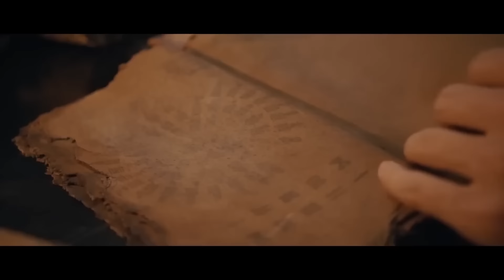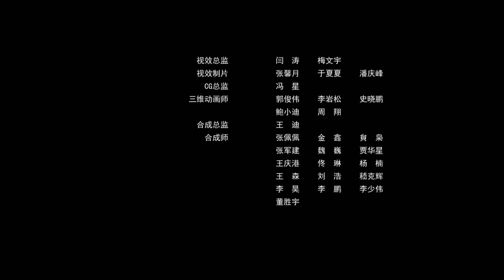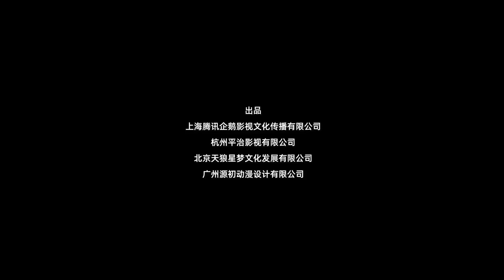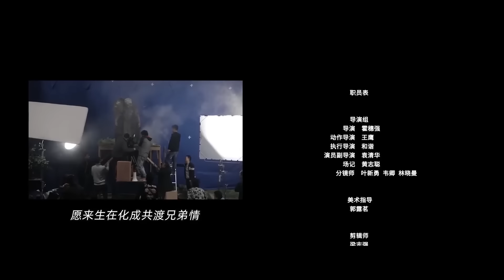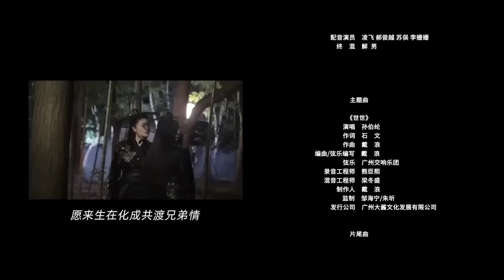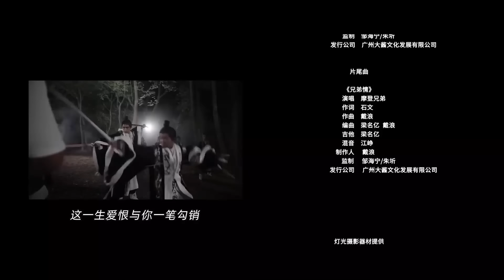(หนังจีนเต็มเรื่องซับไทย) รวมหนังอัศวิน สำนักปราบมารตอนปลุกมังกร & คำทำนายแห่งตู๋กู | แฟนตาซี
▶ คำทำนายแห่งตู๋กู Dugu World: The Prophecy
ผู้กำกับ: Luo Le / Gong Quan
นำแสดงโดย: Guan Xueying / Shang Bai
ประเภท: แฟนตาซี ย้อนยุค
เย่เชียนเหยาราชทูตจากต่างแดนมาถวายบรรณาการพร้อมกับคำทำนายที่ว่า "ผู้ที่ชนะตู๋กูชนะโลก" จักรพรรดิส่งพระสนมเจาอี้ไปรับพวกเขาและตกลงว่าพวกเขาจะไปเยี่ยมฉางอัน ในระหว่างการเยือนของพวกเขา และได้พบกับตู๋กูซิ่นในระหว่างการเยือน ในเวลาเดียวกัน จักรพรรดิรู้สึกกระวนกระวายใจอย่างมากเมื่อเห็นคำทำนาย คำสั่งลับของจักรพรรดิในการสืบสวนคดีนี้ และร่วมมือกับเย่เฉียนเหยาเพื่อค้นหาความจริงอย่างต่อเนื่อง เมื่อคดีลึกลงไป ในที่สุดเขาก็เปิดเผยความจริง ค้นพบคำตอบของภาพลวงตา

▶ สำนักปราบมาร ตอนปลุกมังกร (Zhen Mo Si: Cang Long Jue Xing)
ผู้กำกับ: Wang Bin
นำแสดงโดย: Wang Ning / Wang Liang / Liu Ziqing / Li Shihong / Wang Weiguo
ประเภท: แฟนตาซี
หมุนตามหยางสี่ทิศ หมุนย้อนหยินแปดทิศ กระดิ่งประตูยมโลกดังกังวาน ภูตผีปีศาจสัตว์ประหลาด หงเหมิงสร้างโลก ตกลงจากฟากฟ้าเป็นเรื่องเล่าขานบุญวาสนาชะตาเซียน ปรมาจารย์ผู้เป็นอมตะลงมาเพื่อทำลายประเพณี 400 ปีและกำลังจะฉลองวันเกิดครบรอบ 600 ปีของเขา เนื่องจากเสียงนั้นทำให้จักรพรรดิอึดอัด จักรพรรดิจึงโกรธและต้องการกำจัดมัน เกิดความขัดแย้งขึ้นมากมายการพบกันครั้งนี้จะมีการต่อสู้ระหว่างมังกรและเสือ